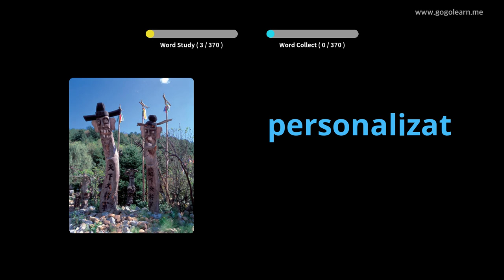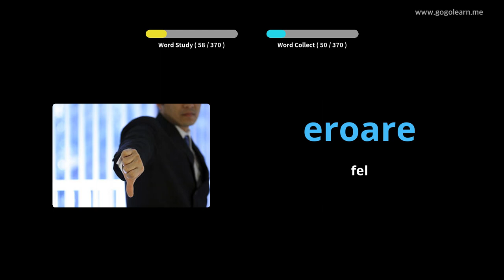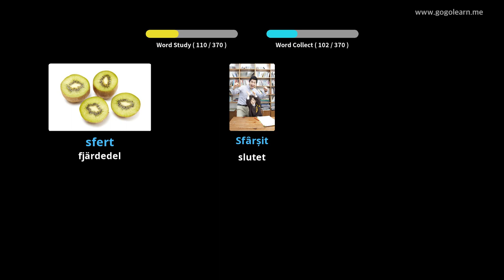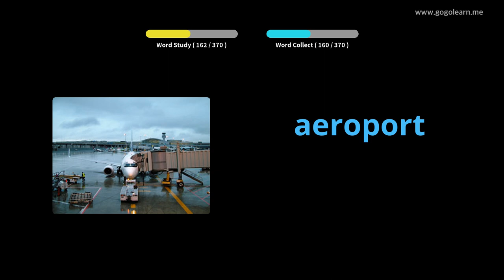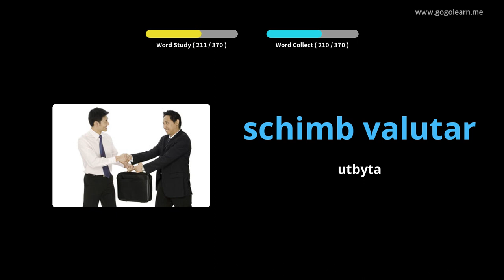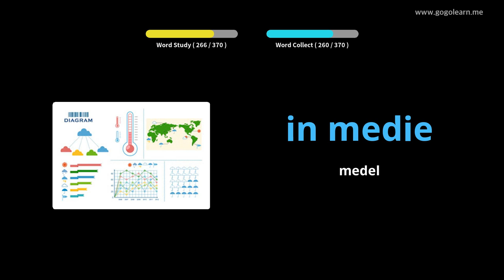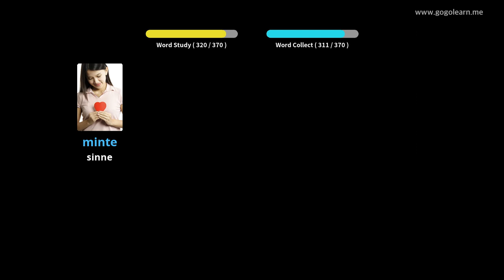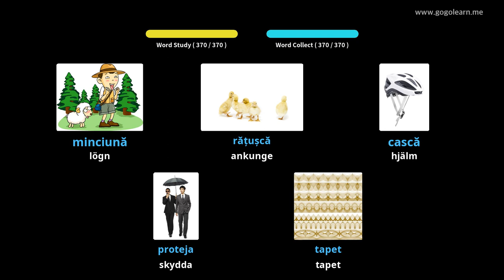Lär Dig Rumänska Genom Bilder |Rumänska Ordförråd Middle School 2 | Golearn